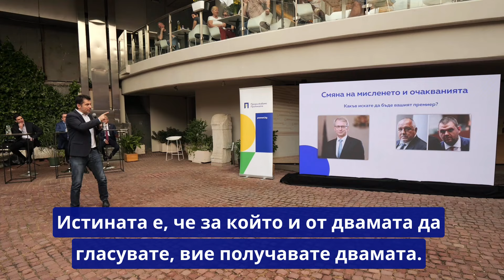Открит разговор в Пловдив с Кирил Петков как искате да изглежда следващият премиер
📌 Две години след учредяването на „Продължаваме Промяната“ в Пловдив лидерите на партията Кирил Петков и Асен Василев, както и доскорошният министър-председател акад. Николай Денков участваха в открит разговор с гражданите за постигнатото до момента.

За България, в която корупцията намалява, а населението се увеличава
Последвайте ни!